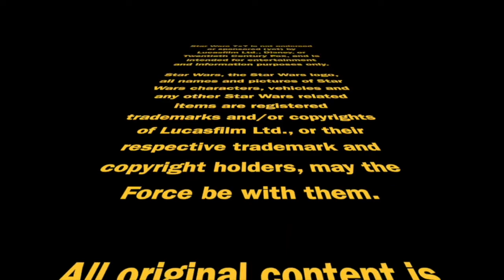Connecting the Nihil to the Path of the Open Hand | Episode 3,071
The Nihil were the big baddies of TheHighRepublic Phase 1, and the Path of the Open Hand has been set up as the big baddies for Phase 2. Today, we'll look at the connections created between these two groups so far... Punch it!